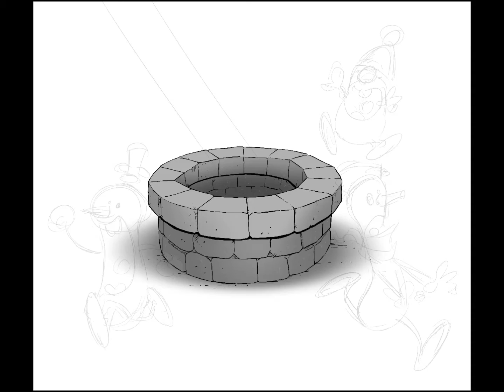The three snowmen were scared to death!